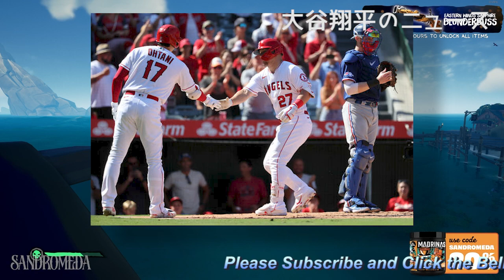【大谷翔平】大谷翔平の帰国会見が“チーム批判”と騒ぎに！「一部分を切り取ったものであってはならない」と米専門メディアが言及